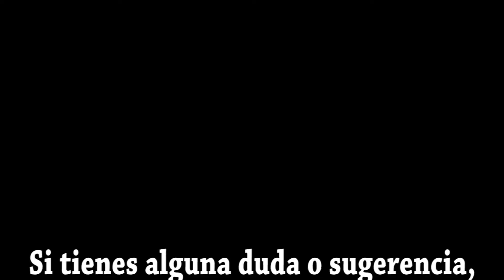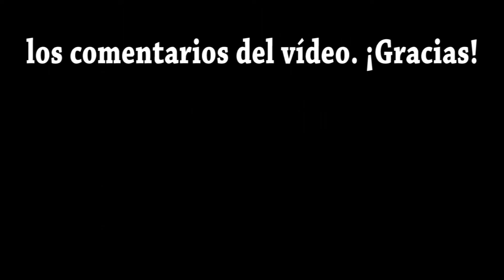ATASCO PAPEL IMPRESORA BROTHER - LIMPIEZA RUEDAS ARRASTRE DE PAPEL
¿ATASCOS CONTINUOS DE PAPEL EN IMPRESORA BROTHER? - PRUEB A LIMPIAR LAS RUEDAS DE ARRASTRE DE PAPEL

Es común que con el paso del tiempo y sensible a las condiciones donde se ha encontrado la impresora, tengamos problemas de papel atascado o enganchado. Esto puede ser debido a la suciedad incrustada en las ruedas de alimentación de papel.

En este vídeo vamos a ver como limpiar las gomas de arrastre de papel en una impresora Brother.

Procedimiento válido para todas aquellas impresoras que tengan un sistema de alimentación de papel similar.

El método de limpieza servirá para todas las gomas de alimentación de hojas, bien sea de casset, de alimentación manual o de alimentador automático de documentos.

Muchas gracias por ves nuestra vídeo y te esperamos en el siguiente tutorial.